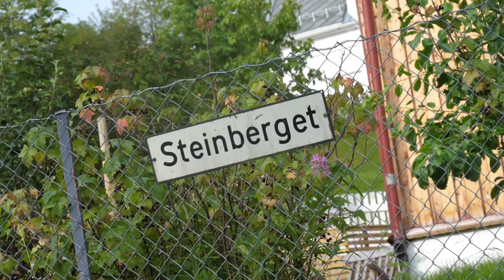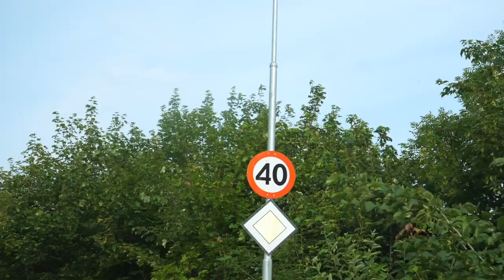VM i Trondheim 2023? | Vlog 30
Johannes Høsflot Klæbo er med når Trondheim mottar støtte til VM anlegget i Granåsen. Han er også på Sjusjøen sammen med Statoil, morgendagens helter. Vinner av konkurransen er også kåret!